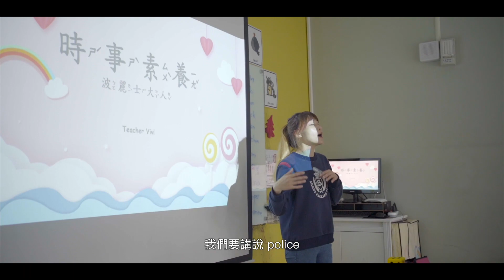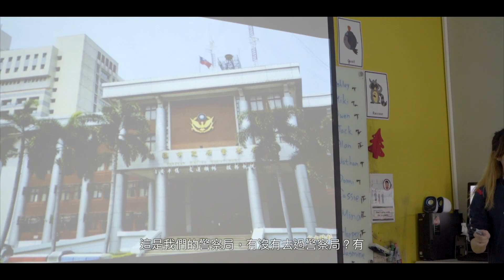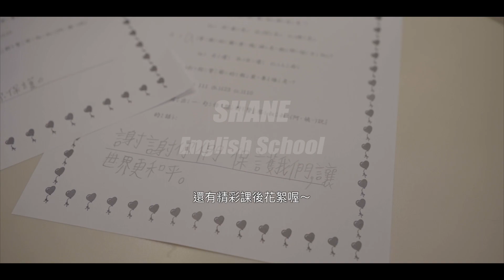【夏恩英語｜資優全科班 – 時事素養課】波麗士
【夏恩英語｜資優全科班 – 時事素養課】
小朋友們對警察的印象是什麼呢？🚔
很兇？很可怕？會被警察抓？🚓
但辛苦的警察叔叔阿姨們 👮‍👮
是為了抓壞人才會這麼嚴肅的 🚨
只要我們不做壞事，不僅不用怕警察
反而是當我們遇到困難需要幫助時 😧
可以求助的人！🥰
認識和了解警察的工作後 👍👍👍
小朋友們都想對警察說：「謝謝你保護我們！」❤️
別忘了課後花絮，看看小朋友們可愛的舞蹈唷～😚
📌YouTube 頻道： 夏恩英語領航 / 青埔校
                   桃園市大園區青埔路二段２０號